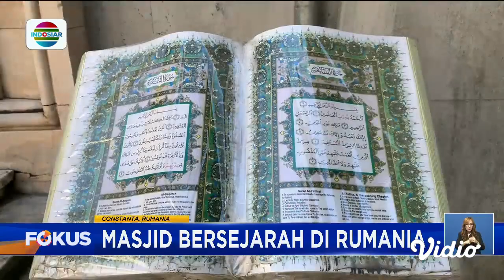Kekayaan Sejarah Masjid Agung Constanta, Hadiah Raja Carol 1 Bagi Umat Islam di Rumania | Fokus